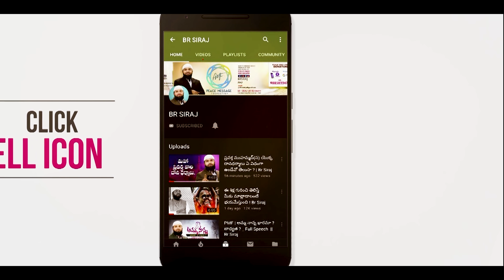స్త్రీ కి స్వేచ్ఛ లేదు అణిచి వేస్తుంది మీ ఇస్లాం అంటున్నారు ! దీనికి మీ సమాధానం || Br Siraj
It is said that in Islam, a woman is not free and oppressed ..! Your answer to this || Br Siraj